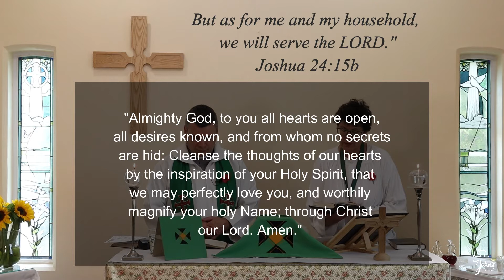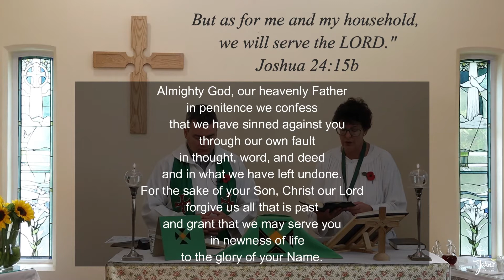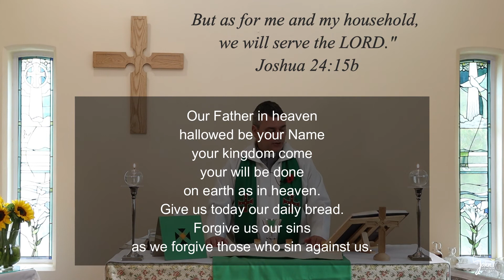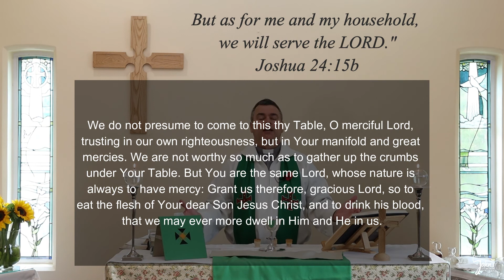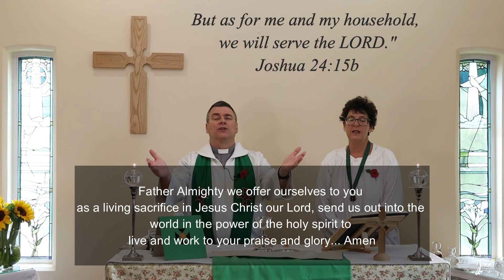St John's Holy Communion 8 November 2020